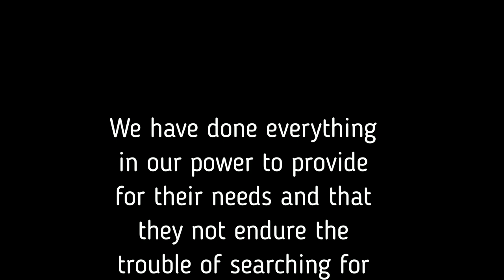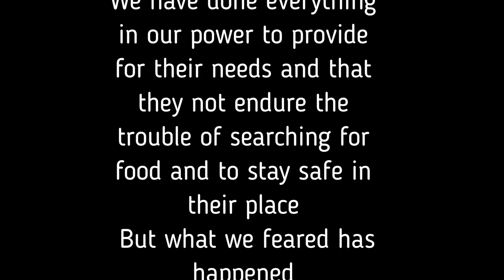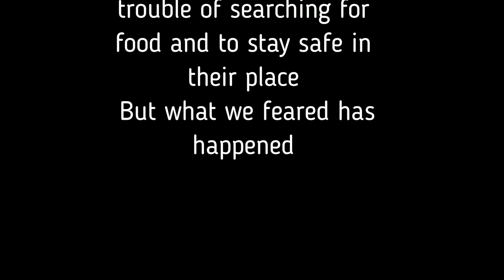Difficult days in our lives with cutes puppies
Welcome to our simple channel to help street animals. Our goal is to feed the poor animals on the street and provide them with medicine.
Help animals
Feeding puppies in street
Rescue puppy